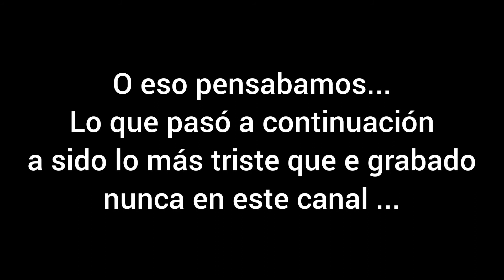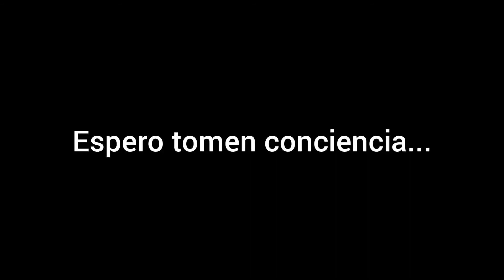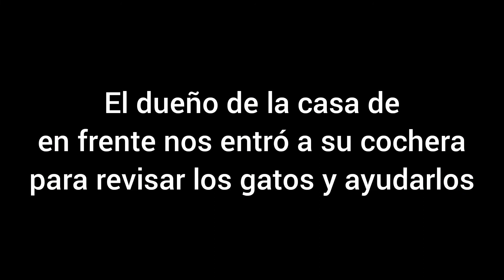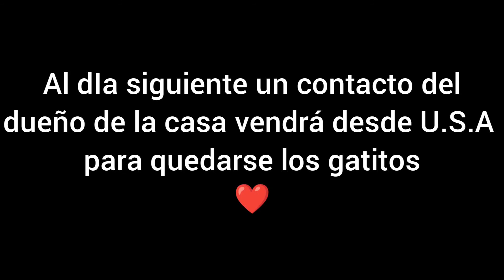Por poco llegamos tarde... | TEST mejoras "El Embalse" (52km)